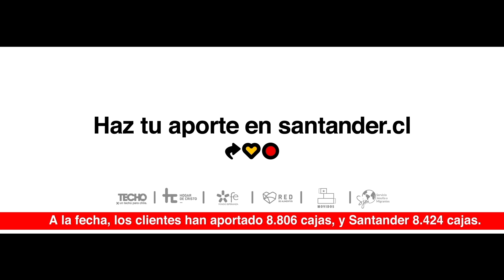ChileComparte Techo Chile & Banco Santander.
Súmate a la iniciativa ChileComparte de @techochile haciendo tu aporte en Santander.cl o en chilecomparte2020.cl.